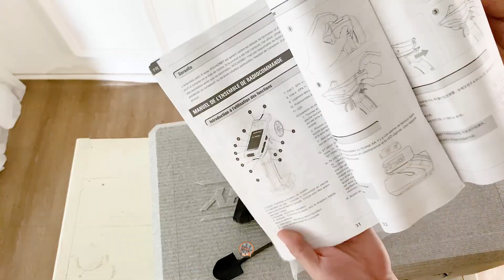RC Car 1/6 Willys Jeep ROC Hobby 1941 MB Scaler Unboxing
beli mobil nya